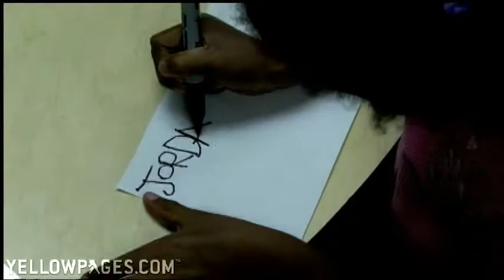Armadillos to Zebras Private Preschools in Dallas, TX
Children learn faster when they start learning at a young age. Armadillos to Zebras let's you take advantage of this fact. With two locations in Dallas, this licensed private school offers accredited preschool and afterschool programs for infants, toddlers and school-aged children. Now's the time to give your child a head start in building a strong foundation in academics. College is closer than you think!